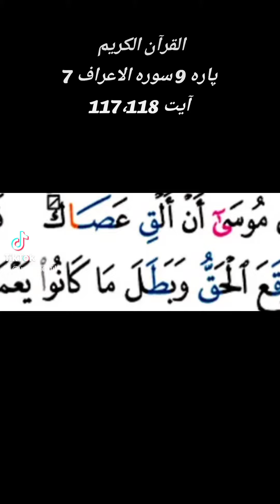Quran Para 9 Surah 7 Ayat 117,118